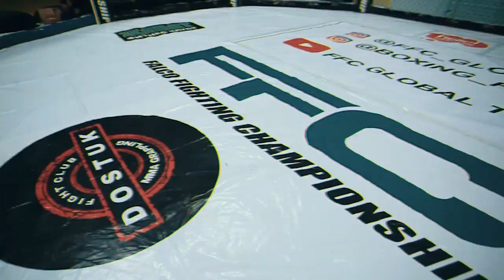FFC Road FIGHTER 17 АКМАТОВ МАМАТКАСЫМ vs ЭРКИНБЕК У АЗАТ